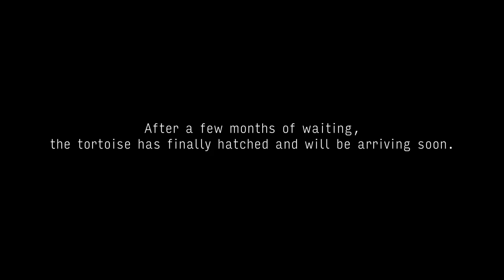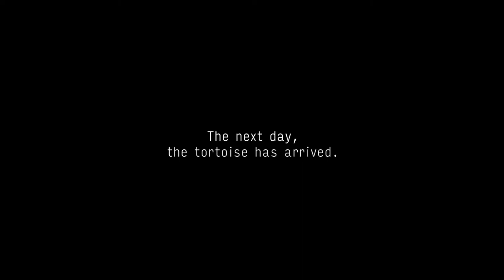Building a baby tortoise's new home.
I got my first baby tortoise. Join me in building a home for its first year on Earth!

Baby tortoises make great pets. With the proper habitat setup, tortoises live long, healthy, and (most importantly) cute lives.